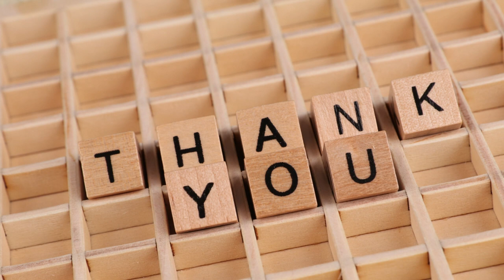World Chocolate Day 2021 - Happy World Chocolate Day 2021 || World Chocolate Day 2021 Date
Every year on July 7th, World Chocolate Day allows chocolate lovers around the world to indulge in their favorite treat without any guilt. The day also celebrates all kinds of goodies made from chocolate, including chocolate milk, hot chocolate, chocolate candy bar, chocolate cake, brownies, or anything covered in chocolate.

chocolate day 2021 date
world chocolate day 2021
happy world chocolate day 2021
world chocolate day. 7th july 2021
world chocolate day 2021 date
when is chocolate day 2021
when is chocolate day
chocolate day